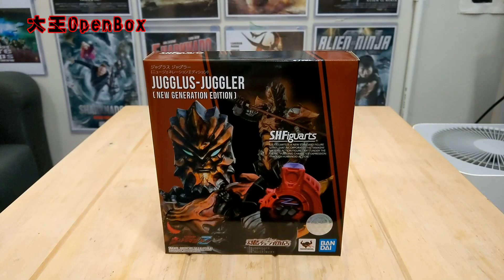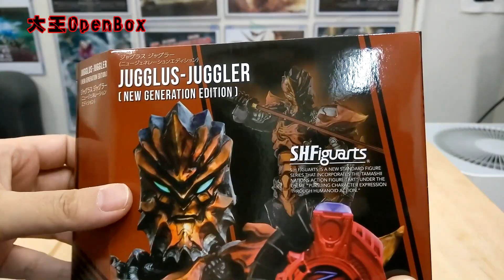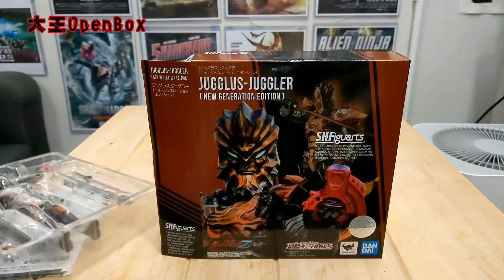S.H.Figuarts JUGGLUS JUGGLER (NEW GENERATION EDITION) 開箱動手玩！(大王OpenBox)